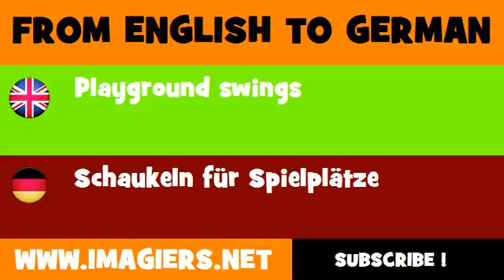FROM ENGLISH TO GERMAN = Playground swings